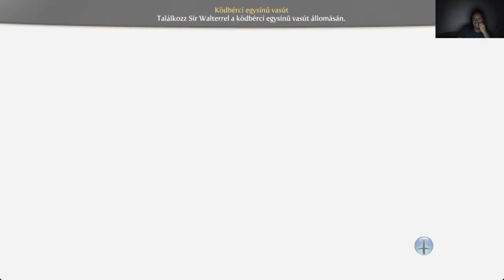AZ ELCSESZETT SZÍNDARAB Fable 3 Kihívás mód/Nem dőlök ki végigjátszás #6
A folytatás előtt még két mellékküldetés, és pár begyűjthető cucc kell.